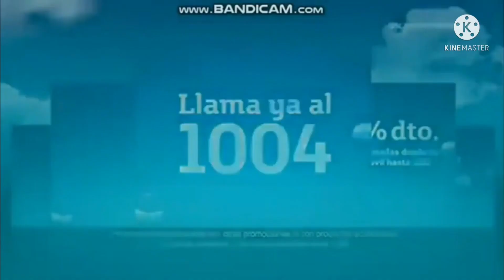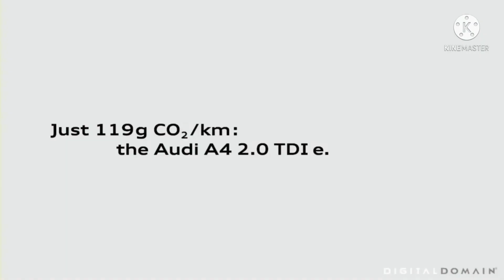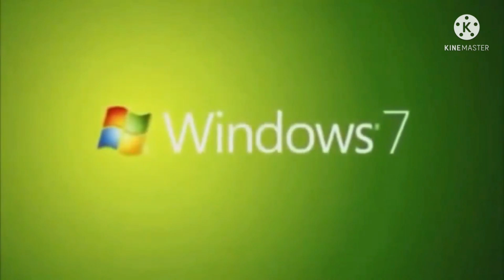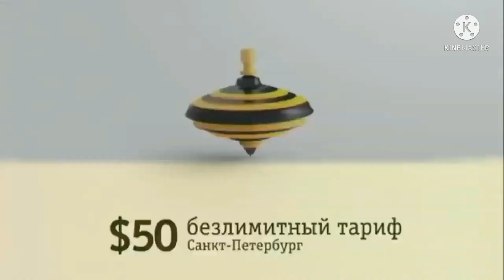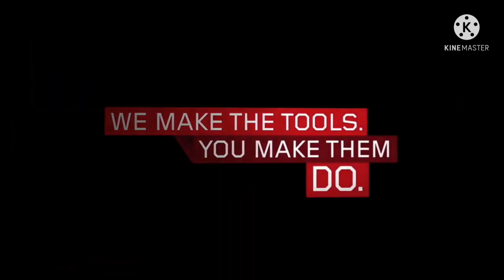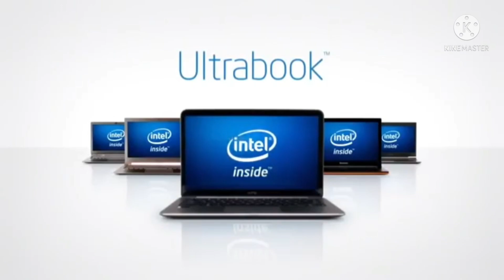UFBAL Update 2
UFBAL means Ultimate Fullest Best Animation Logos